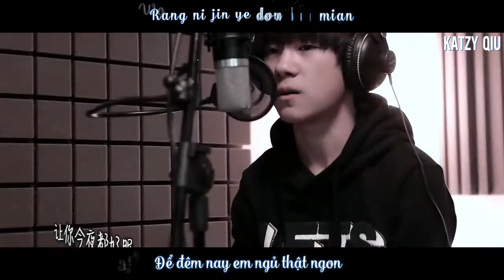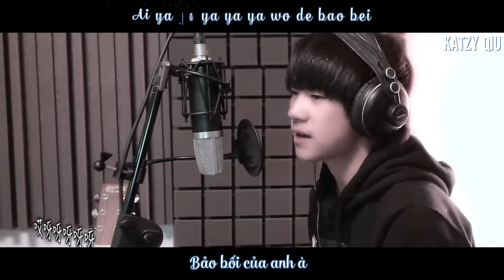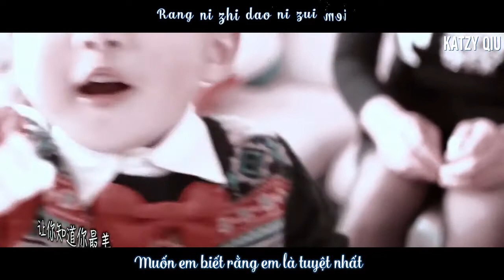[Vietsub + Kara] Bảo bối - Dịch Dương Thiên Tỉ (TFBoys) | 宝贝 - 易烊千玺 Jackson Yee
【TFBOYS】Jackson 易烊千玺 宠溺演唱《宝贝》给弟弟 超萌千玺弟弟登场
Subber: katzy
Timer: anglemoon